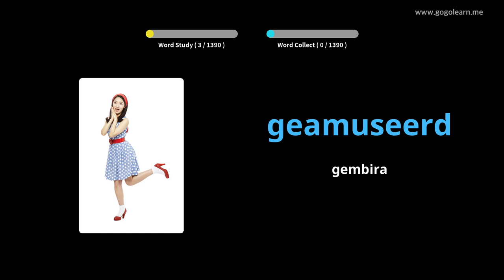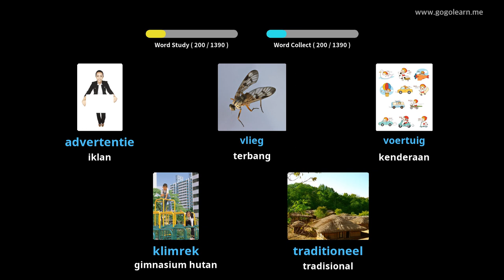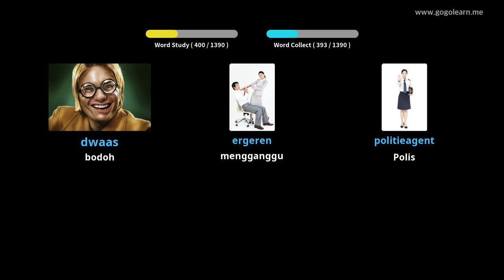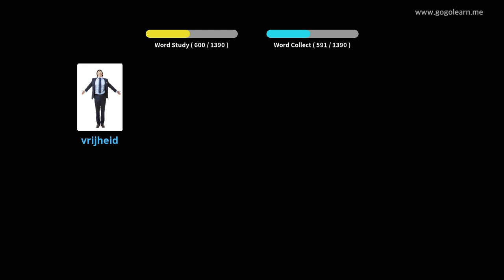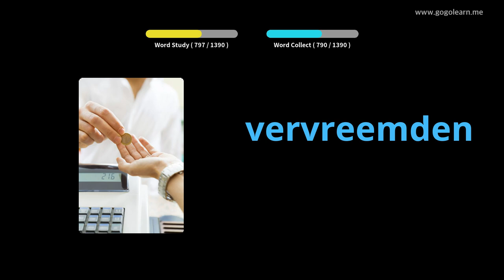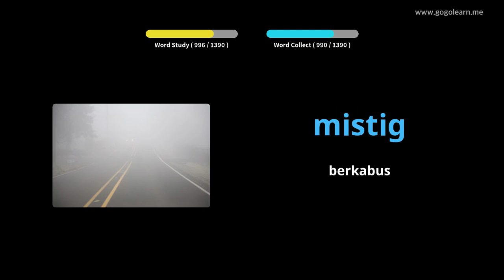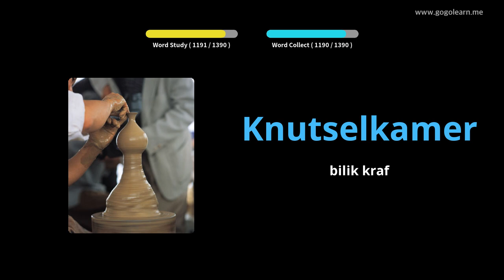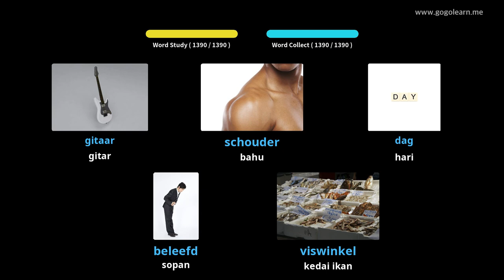Basic Vocabulary Dutch | Golearn